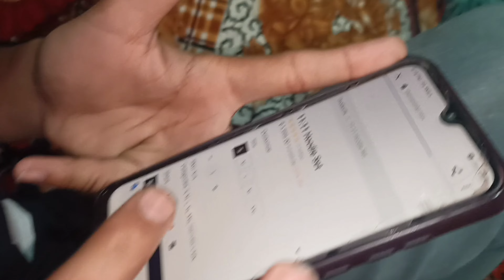Home tour 🏠😍 ||Kanjak Poojan 2023 Vlog || Jai Mata Di || navratri vlog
Kanjak Poojan 2023 || Jai Mata Di || navratri vlog||vipulsinghvlogs

kanjakpujan vlogs vipulsinghvlogs familyvlog singhvlogsvipul vloggerKanjak pooja 2023 chaitra navratri 2023 home tour 2023 kanya pujan kanya pujan 2023 navratri 2023 kab hai chaitra navratri 2023 kab hai chaitra navratri 2023 dates चैत्र नवरात्रि 2023 kanya pujan vidhi चैत्र नवरात्रि 2023 में कब है chaitra navratri kab hai chaitra navratri puja vidhi chaitra navratri story navratri 2023 march gupt navratri 2023